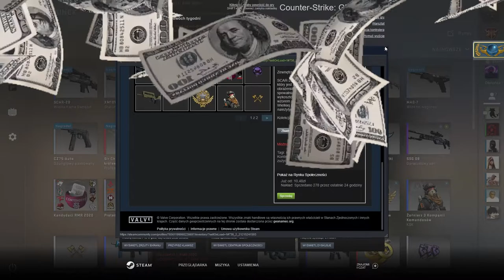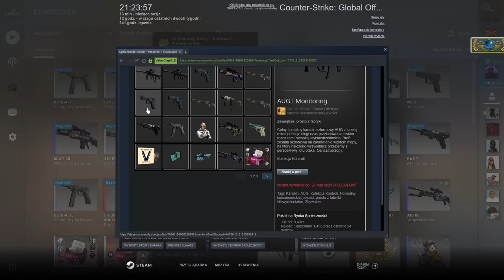OPENING CAŁEJ OPERACJI BROKEN FANG! *konkurs dla was*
💣 Rozwiń opis 💣

✔️ Krótki opis filmu:
W tym filmie zrobiłem opening Operacji Broken Fang za wszystkie gwiazdki które było można zdobyć

0:00 - Wstęp
0:12 - Opening
3:53 - Zakończenie

🎥Programy i sprzęt:
🎤Mikrofon: Novox-nc 1
🖥 Streamuje/Nagrywam: OBS Studio
💿Procesor: Ryzen 5 3600
🕹️Karta graficzna: Gigabyte GTX 1660 Super
💾Pamięć RAM: HyperX 16GB (2x8) 3200MHz